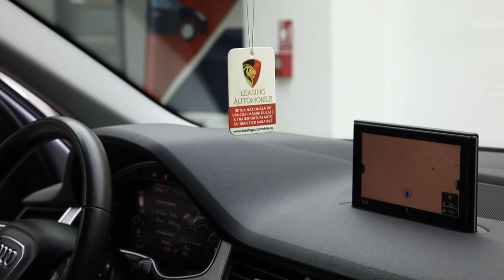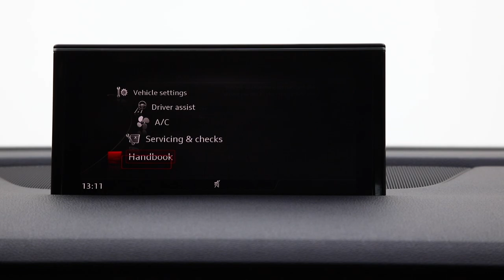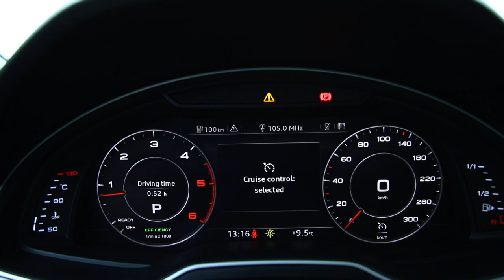AUDI Q7 QUATTRO 2016 OFERTA 3402